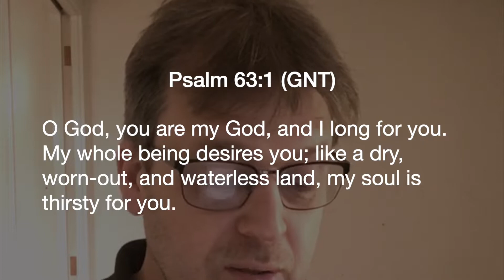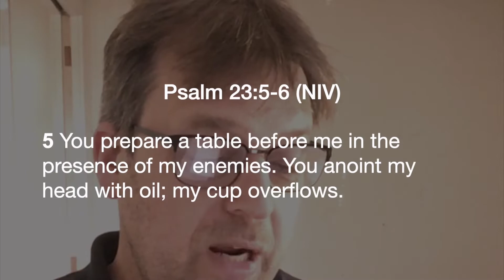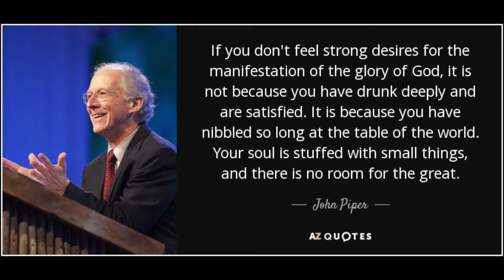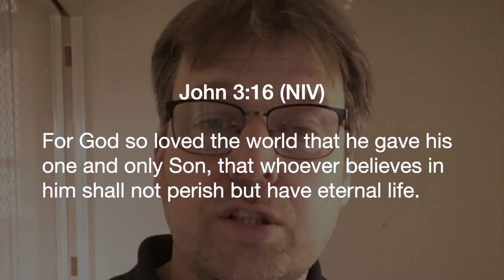Sunday 19th April New Life Church Centre Wythall